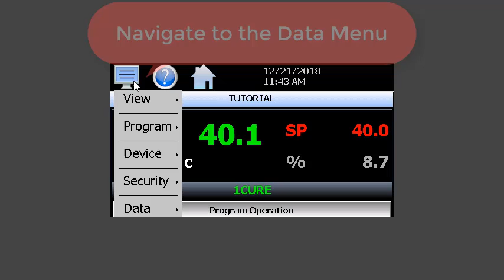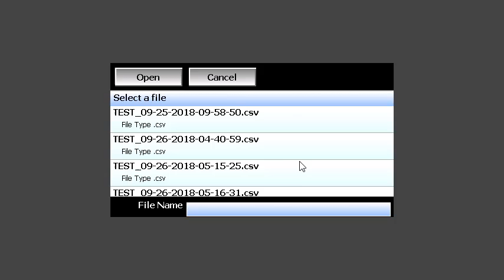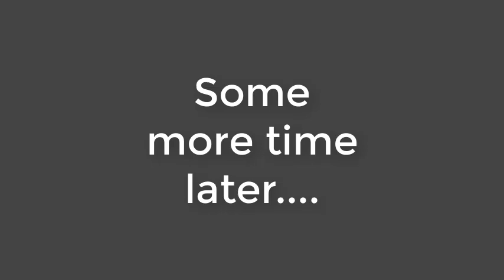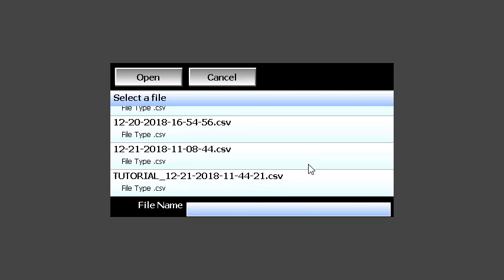1Cure Recording Data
Use your 1Cure to record data